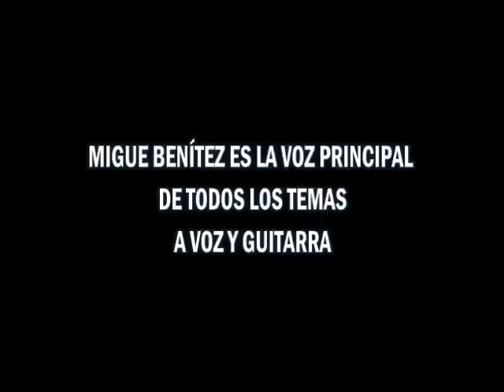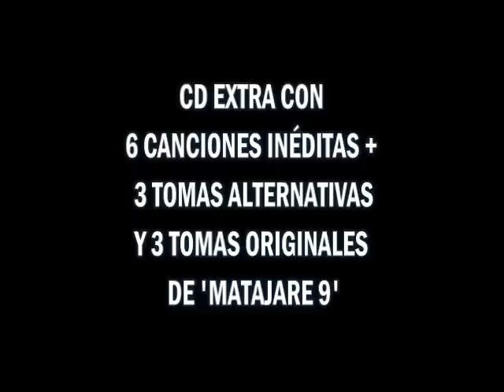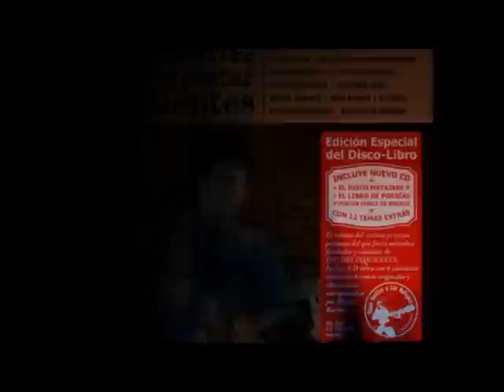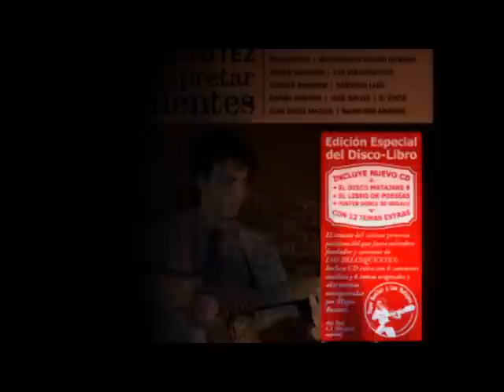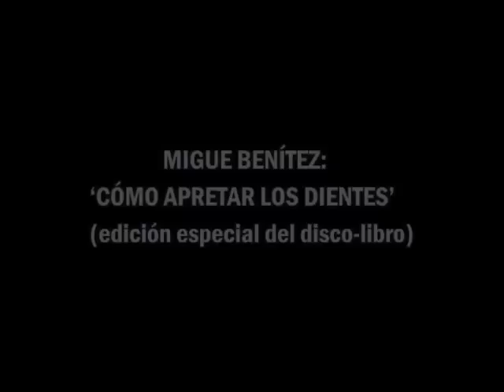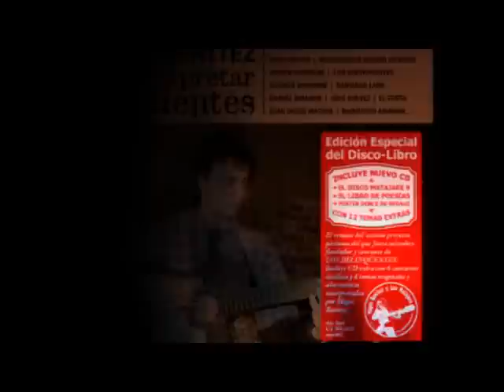MATAJARE 9 OTRAS + / Promoción del nuevo CD de Migue Benítez.flv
MatajareTV ofrece un breve resumen de las 12 canciones incluídas en el nuevo CD de Migue Benítez: 'Matajare 9 Otras +'. Este disco se puede conseguir en la edición especial del Disco-Libro 'Cómo apretar los dientes' o en su versión sencilla, a través de la tienda oficial

'Matajare 9 Otras +' son doce canciones intensas, desbocadas y rugosas donde se reúnen seis temas inéditos de Migue Benítez, junto a tres tomas alternativas y tres tomas originales de 'Matajare 9'.

Es decir, un 'collage' de maquetas grabadas a voz y guitarra por Migue en distintos días, momentos, e incluso lugares, que toman cuerpo juntas con un nexo de unión en común: Culminar el viaje acústico que comenzó en el Disco--Libro 'Cómo apretar los dientes'. El camino hacia una muestra del repertorio que 'El Verde Reverde' manejó en sus cuadernos y su mollera en el 2004 mientras preparaba su disco en solitario, su proyecto Matajare sin fecha de caducidad.

La producción artística es descarnada, tan sencilla como su portada a una tinta sobre papel cartón. Destaca por encima de todo la voz agrietada de Migue, que parece arañar los altavoces, mientras desarrolla su particular catálogo de géneros estilísticos y "duros acordes" de difícil clasificación.